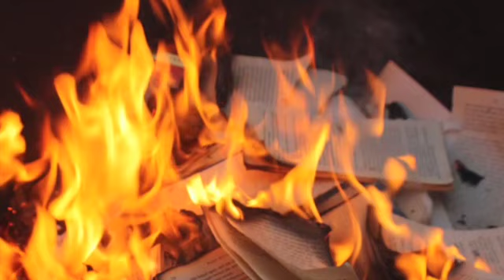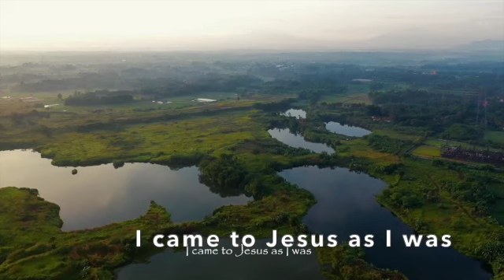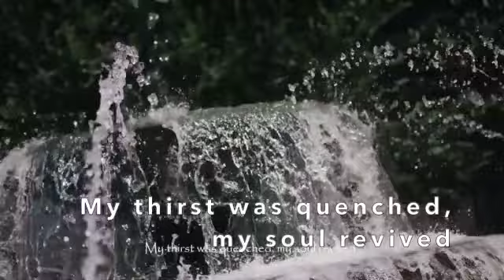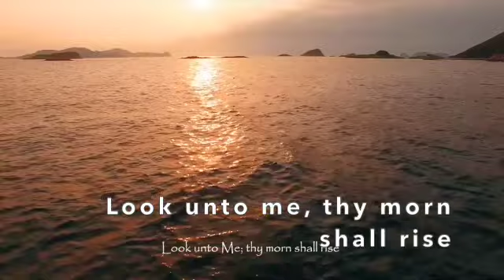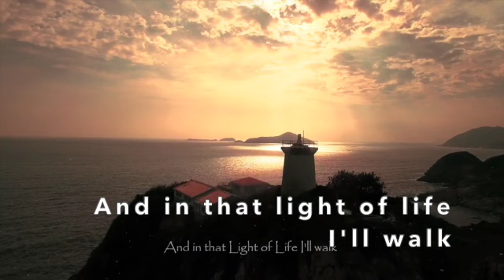Walk in peace June 25th 2023 SD 480p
Trinity 3.  Jeremiah 20:7-13 Continuing a series through the Sundays in the Trinity season reflecting on what it means to be a 'Follower of the Way', how followers of Jesus were known before the nickname 'Christian'.  Today: 'Walk in God's peace'.  Jeremiah feels God has given him a duff deal.  What he has to say runs contrary to the state prophets who say what the people want to hear.  Ultimately his authority is vindicated as what he had spoken happened.  But in this moment, Jeremiah wishes he had never been born.  He doesn't;t have much 'peace' - till he acknowledges that God is with him in it, not the originator of all the disasters that befall him.  His blend of honesty and humility bring him rest of heart, 'peace'.